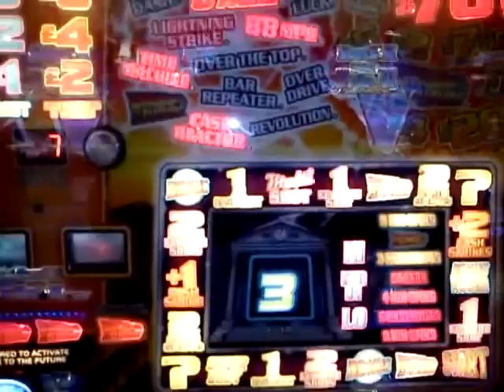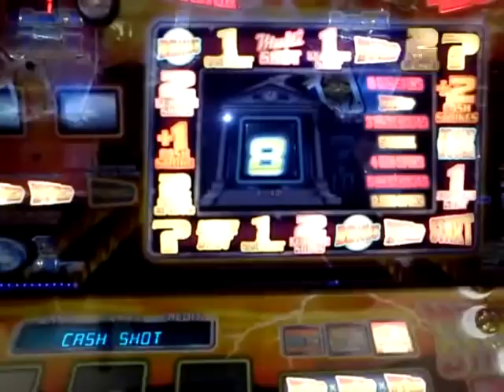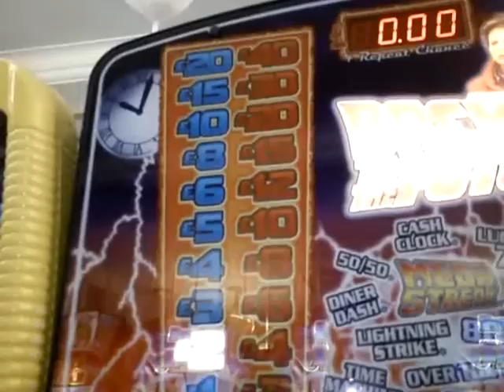Back To The Future NEW.wmv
Love This New Machine From Barcrest